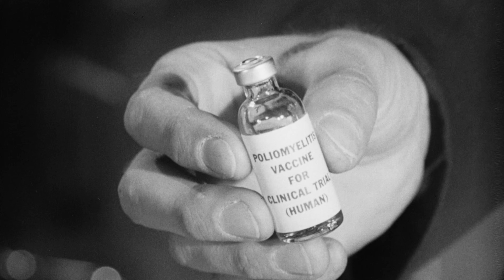Look For The Silver Lining (1954) March of Dimes PSA [4K] [FTD-0853]